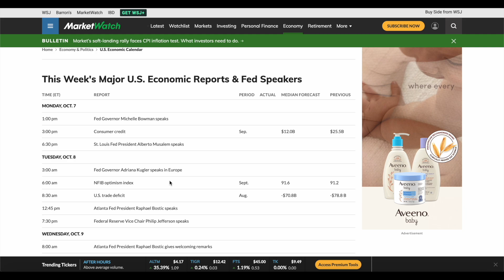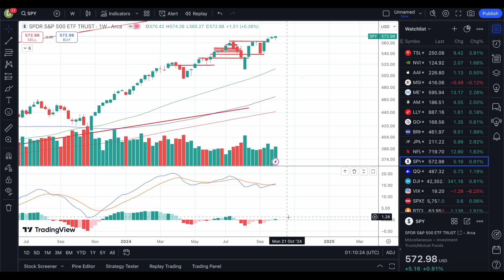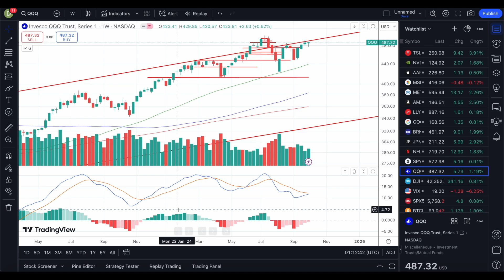New All Time Highs Coming? Analysis of S&P500(SPY), Nasdaq(QQQ) & Economic Calendar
Retest of all time highs? Stock Market Analysis of S&P500(SPY), Nasdaq(QQQ) & Economic Calendar / Stock Market News/ Finance/ Investing/ Trading

US stock market economic calendar
for MONDAY, OCT. 7:
1:00 pm = Fed Governor Michelle Bowman speaks
3:00 pm = Consumer credit for September
6:30 pm = St. Louis Fed President Alberto Musalem speaks

Everything I posted here is not financial advice, please do your own DD and research before you invest. (Do not buy or sell based off the information of this video) (This is all my opinion and not advice)

$SPY $VOO $QQQ

SP500 spy technical analysis

Dow Jones technical analysis

Nasdaq qqq technical analysis

Chart analysis day trading (using tradingview for chart analysis)